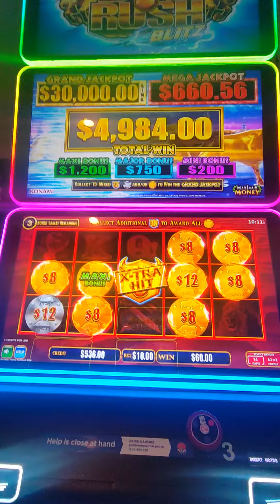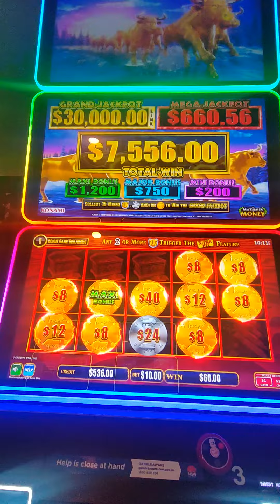$9,000.00 BULLRUSH POKIES WIN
World Record Win !!  Getting the maxi bonus on my favourite poker machine Maximus Money THE BIGGEST BULLRUSH POKIES SLOTS CHANNEL IN THE WORLD 🌎 Watch over 770 pokermachine  videos here 👇

My name is Chris. Watch my slots videos from Sydney.Come along for the ride and enjoy watching these pokie or slots videos without the risk of losing any money.

💢  LIKING & SHARING
💢  LEAVING FEEDBACK & COMMENTS
💢  PURCHASING FROM MY SPRING STORE.

💲COMMENT OF THE MONTH WINS $100AU
Payment to be made within 14 days after the end of the month. The winner will be chosen after the last day of each month by me. Friends,family or known associates are ineligible. $100AU will be paid to you directly or donated to your favourite charity.

This is NOT a youtube sanctioned or approved  promotion.

All uploads are property of Sydney Slots King Any use of my videos is not permitted. Remember if you choose to gamble  you will most likely lose.